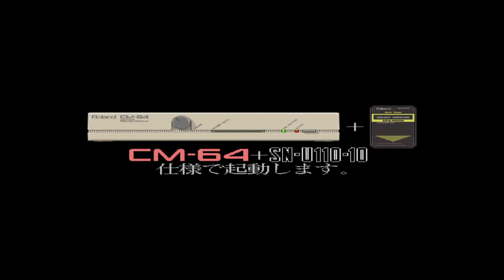Gemini Wing - X68000 emulator, CM-64 + SN-U110-10 TEST